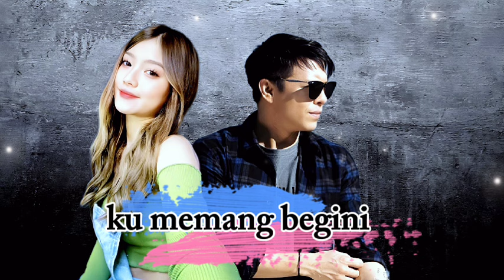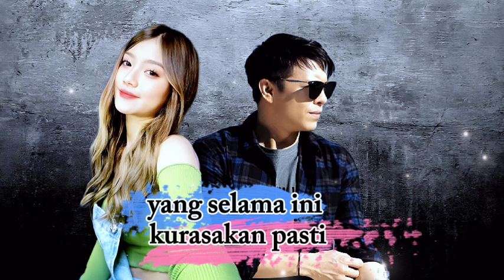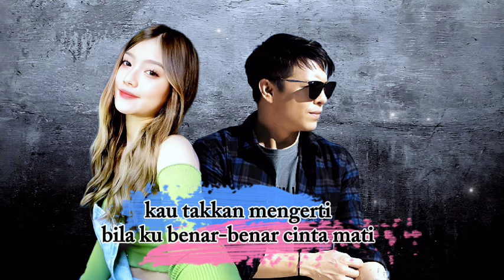🎶Bukannya Aku Takut - Ariel Noah feat Mirriam Eka🎶 (Lyrics)